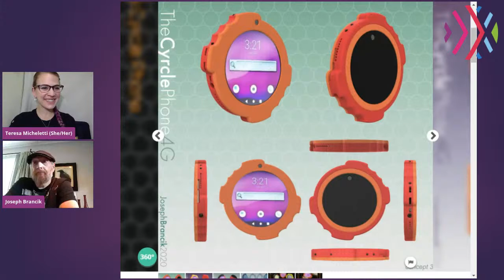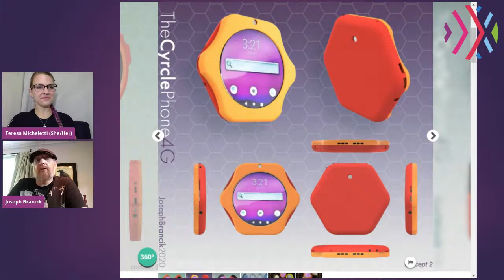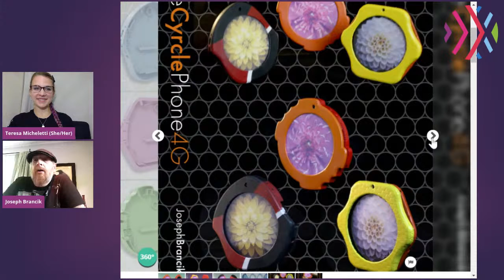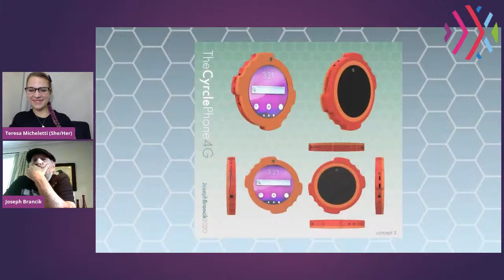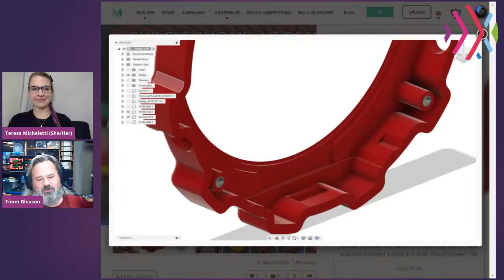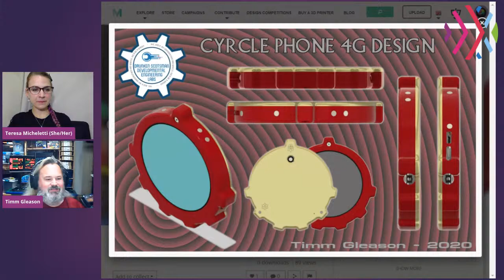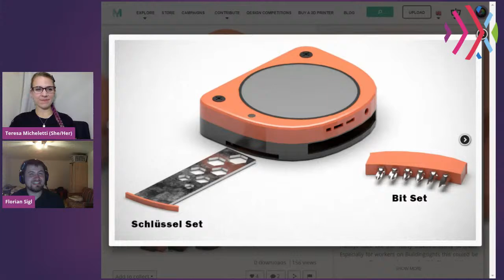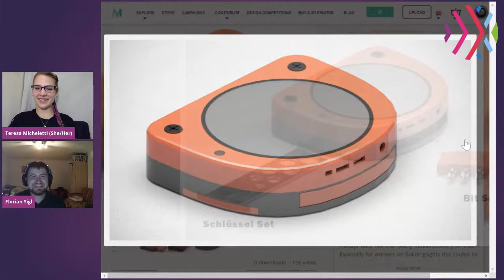AMA- Meet Some 3D Designers! Part 2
Join us for Part 2!
Some of the 3D designers who have submitted their creations to the enclosure contest for The Cyrcle Phone will be joining Christina Cyr (CEO) and Teresa Micheletti (Marketing & Social Media Manager) to chat through their process, experiences, and anything else you want to know.

The contest closes July 31st so it's not too late to submit your own design!